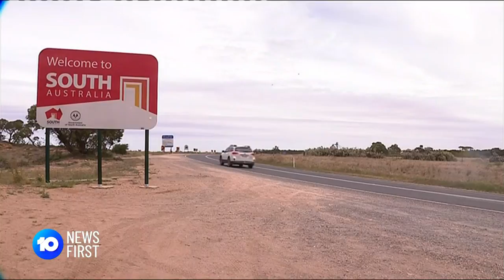Expat Reunited With Dying Mother | 10 News First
An Adelaide expat worker has been reunited with his terminally ill mother. He was granted an exemption to visit her in hospital, an opportunity he was never certain would be possible as COVID spread around the world.

10 News First airs at 5pm, seven nights a week in your local market on Network 10.

10 News First is based in Australia and is a division of ViacomCBS.